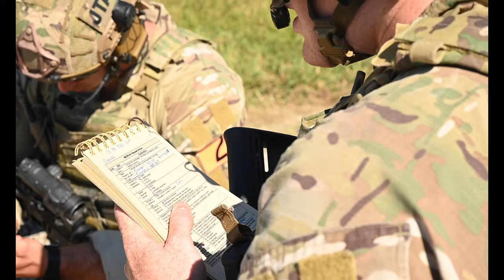Lightning Challenge Day 4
CAMP BUTNER, NC , UNITED STATES
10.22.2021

U.S. Air Force Tactical Air Control Party (TACP) Airmen complete the final stages of Lighting Challenge on Oct. 21, 2021, at Camp Butner, N.C. Lightning Challenge is an annual event that evaluates TACP specialists from across the globe through tests of agile combat employment, physical ability, and marksmanship skill, in order to identify the most outstanding multi-capable Airmen in the world. (U.S. Air Force video by Staff Sgt. Ashley Sokolov)

Film Credits: Video by Staff Sgt. Ashley Sokolov
1st Combat Camera Squadron